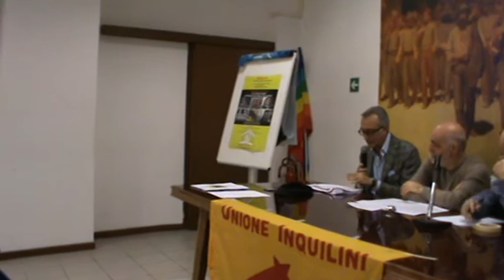Firenze 13-05-17 Unione Inquilini: Case popolari come? Dott. Marco VECCHIONI agenzia demanio